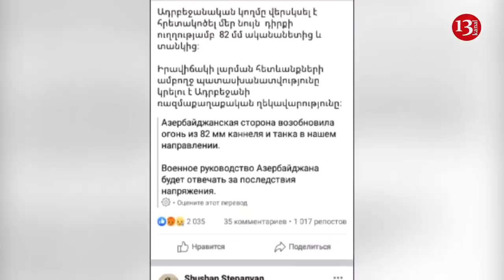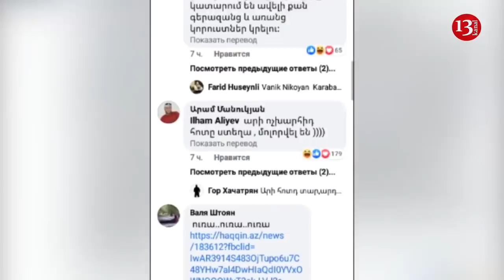"Ölənlər 30 nəfərdən çoxdur"-Ermənilər Tovuz istiqamətində neçə nəfər itirib?Sosial mediada dartışma